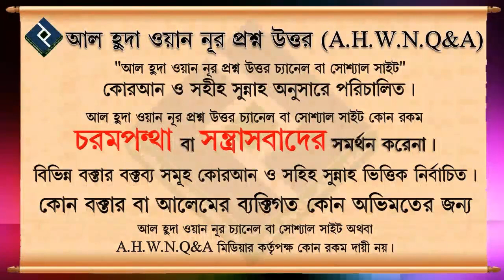নিজে অনেক কিছু জানি এমন অহংকার নিজের মধ্যে আসলে করনীয় কি ᴴᴰ┇শাইখ মিজানুর রহমান মাদানী